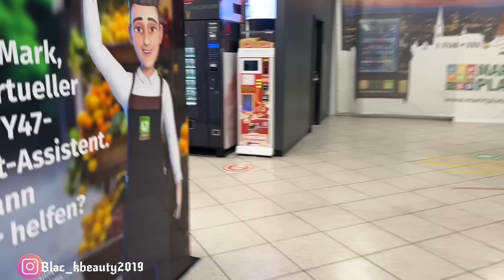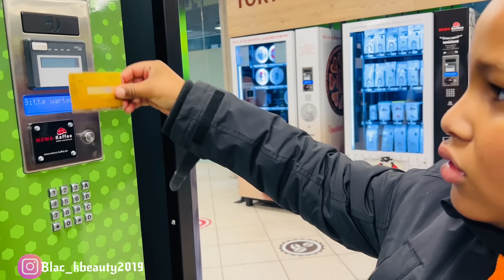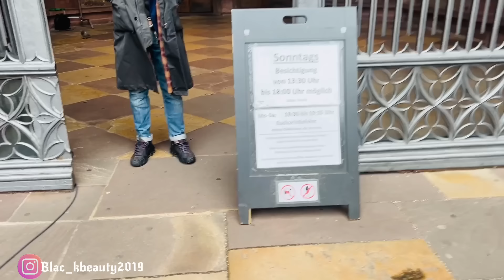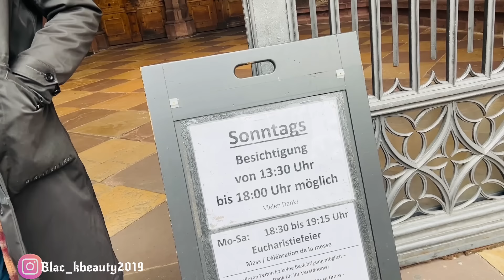This is what I was offered in Freiburg Germany 🇩🇪 to keep quiet 🤫. Homeless people in Germany 🥲